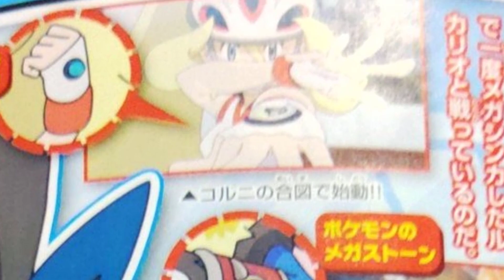KORRINA RETURNS!! ASH IS GETTING MEGA LUCARIO IN POKÉMON JOURNEYS!! Pokémon Journeys & CoroCoro News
I CAN'T EVEN BELIEVE THIS!!! This has been a big time desire from many anipoke fans for Ash and we are FINALLY going to see it happen! Ash is set to get access to Mega Evolution and Mega Lucario in the future of Pokémon Journeys!! I am so freaking pumped!! This is going to be taking place in the latest episode revealed in Pokémon Journeys and it's titled, The Lucarionite! Adventure on Mega Island!! This also marks the return of Korrina too!! Man I am PUMPED!!! What are your thoughts???